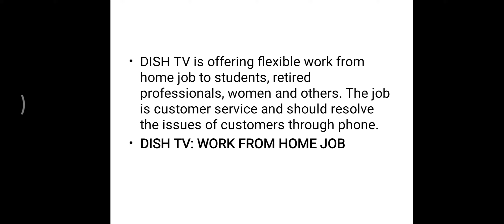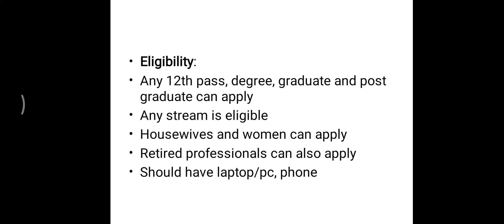Dish TV Work from Jobs | Dish TV recruitment | Dish TV Openings | Dish TV Careers | Admire yourself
Eligibility
Other Qualifications
Job Description
Selection Process
Experience

this channel may useful for those who are looking for job notifications. it intimate them, provide the information regarding to government jobs and also provide classes for students.

In this competitive world, you have to work smart not hard so we have been providing you the most advanced techniques in Arithmetic, Reasoning and others Subjects for  SSC, SI , PC, RRB NTPC and RAILWAYS.

Technology is the World best Power and i bet you No one can ever compete it ..❤️
So here i am coming up with the best Educational Videos which are available in the World ✅✅

dish tv technician job
dish tv recruitment 2021
dishtv careersdish tv call center job
dish tv installation job
dish tv jobs in mumbai
dish tv jobs in delhi
dish tv job salary
dish tv recruitment 2021 work from home
dishtv careers,work from home jobs